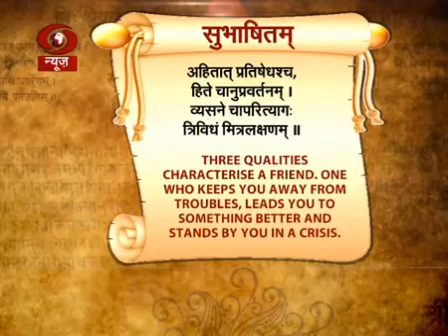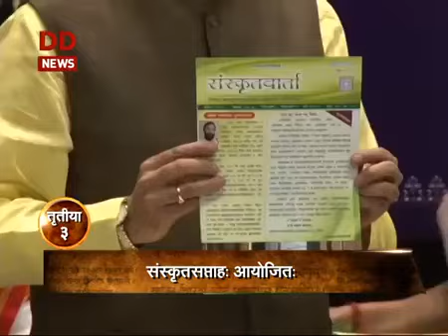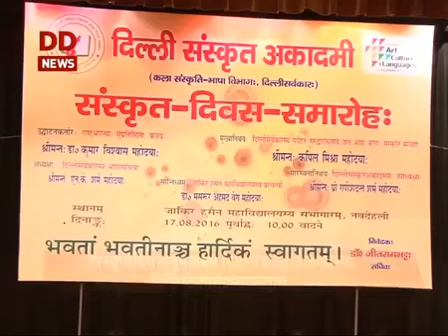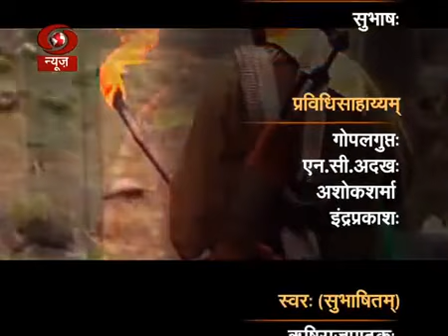sanskrit vartavali संस्कृतवार्तावली साप्ताहिकपत्रिका 21/08/2016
weekly Sanskrit Vartavali on Indian channel-DD News & DD National in India evening 7:30  PM to 8:00PM संस्कृतवार्तावली -प्रतिशनिवारे- सायम् ७:३० तः ८:०० - पर्यन्तम्- (शनिवारस्य  पुनः प्रसारणं रविवारे  मध्याह्ने १२:३० तः १:०० - पर्यन्तम्-तथा च "DD INDIA" CHANNEL इत्यत्रापि तस्यैव पुनःप्रसारणं सायम्  ७:०० तः ७:३० पर्यन्तम् )